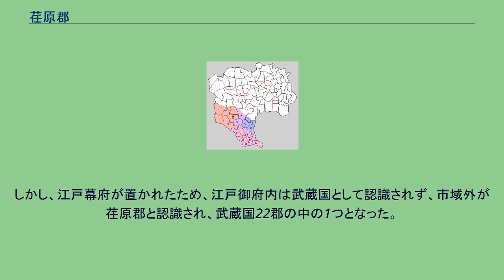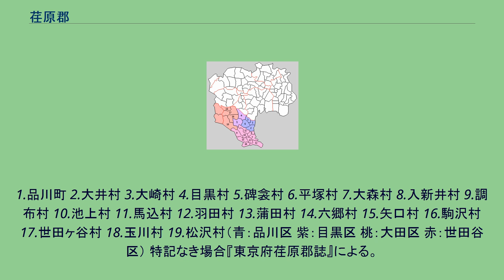荏原郡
東京都の郡_(消滅)
神奈川県の郡_(消滅)
東京府荏原郡の範囲 荏原郡（えばらぐん）は、東京府（武蔵国）にあった郡。
消滅時の郡域は、概ね品川区、目黒区、大田区および世田谷区の一部（上北沢、桜上水、経堂、桜丘、上用賀、瀬田、玉川以東）、川崎市川崎区・幸区・中原区・高津区のごく一部（後述）にあたる。
近世までは千代田区、港区の一部を含んだ。
読みについては、かつてはえはらと呼ばれていたが、室町時代頃からえばらと呼ばれるようになったようであり、「荏原」の他に「江原」、「縁原」、「永原」と表記した例がある。
郡衙の所在地については定説がなく、池上本門寺の台地の裾を通る古東海道以前の最も古い東海道と考えられている大井駅 - （現東急大井町線荏原町駅付近） - （現東急池上線長原駅付近） - 洗足池 - 小高駅（川崎市中原区小田中付近とも） - 橘樹郡郡衙（高津区影向寺付近）の道筋にある、大井町線荏原町駅近くの旗ヶ丘八幡（中延八幡）、法蓮寺付近が候補地のひとつと考えられている。
しかし、発掘調査によるそれを裏付ける資料は出土していない。
武蔵国府の外港（国府津）だったと推定されている品川湊は、荏原郡衙の外港だったという説もある。
古くは、武蔵国豊嶋郡と荏原郡の境は平川（神田川、日本橋川の旧称）といわれ、直接東京湾まで至っていた。
現代区名で目黒・大田・品川のほぼ全体と世田谷・港・千代田の大部分を合わせた範囲に及んだ。
しかし、江戸幕府が置かれたため、江戸御府内は武蔵国として認識されず、市域外が荏原郡と認識され、武蔵国22郡の中の1つとなった。
この時代の豊嶋郡と荏原郡の境は古川といわれている。
和名類聚抄に8郷および駅家郷が記されている。
比定は日本歴史地名大系による。
1.品川町 2.大井村 3.大崎村 4.目黒村 5.碑衾村 6.平塚村 7.大森村 8.入新井村 9.調布村 10.池上村 11.馬込村 12.羽田村 13.蒲田村 14.六郷村 15.矢口村 16.駒沢村 17.世田ヶ谷村 18.玉川村 19.松沢村（青：品川区 紫：目黒区 桃：大田区 赤：世田谷区） 特記なき場合『東京府荏原郡誌』による。